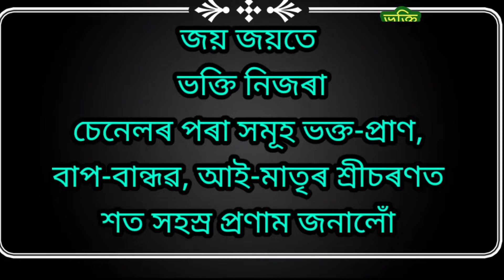দ্বিতীয়_বাৰ্ষিকী_উৎযাপন । তুমি_চিত্ত_বৃত্তি_মোৰ...কণ্ঠশিল্পী- প্ৰিয়দৰ্শন ডেকা ।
কণ্ঠশিল্পী- প্ৰিয়দৰ্শন ডেকা ।